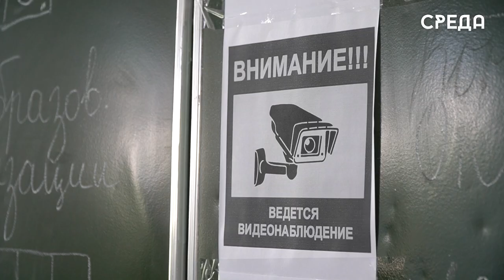ОГЭ по математике прошел в для выпускников 9 классов в Каспийске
9 июня для выпускников девятых классов состоялся заключительный экзамен ОГЭ по базовой математике. Проходил он в двух пунктах на базе образовательных учреждений города. Отметим, что всех участников экзамена заранее ознакомили с основными правилами проведения итоговой аттестации.